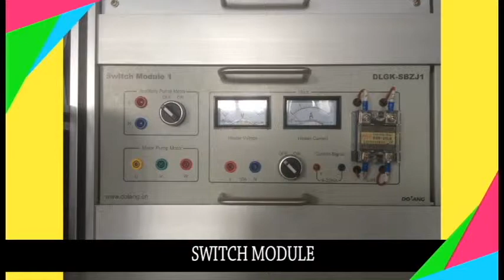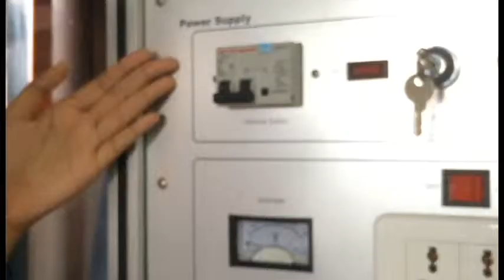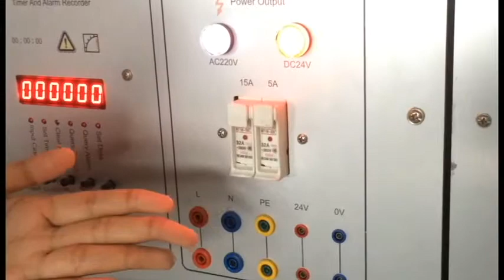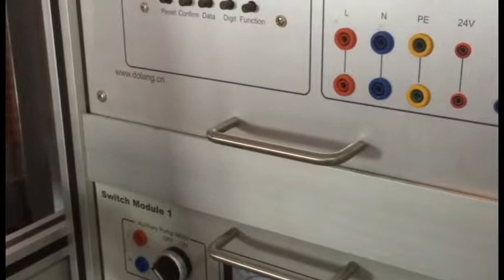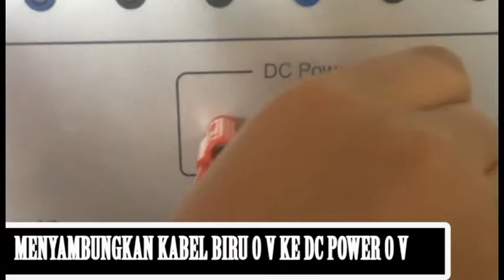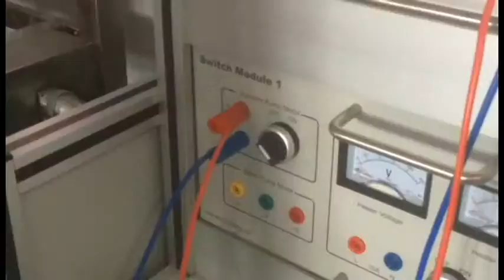15 TKM 040 ASRIANI LEVEL